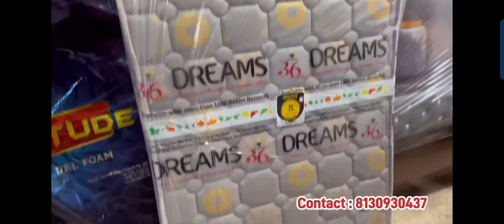mattress pr discount hi discount 50% off sale sale sale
maujpur furniture market
furniture market
all over India dilevery